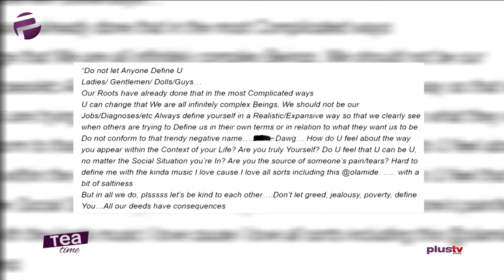Don’t Let Greed, Jealousy, Poverty, Define You – Victoria Inyama